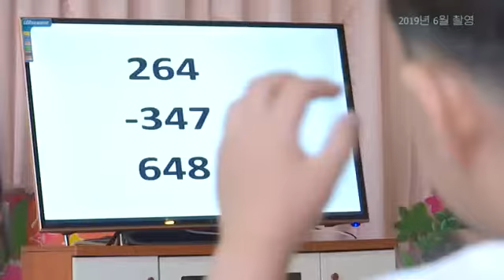친근한 길동무 주산